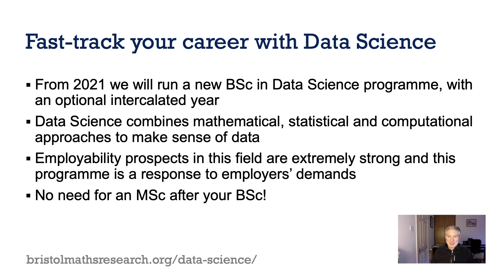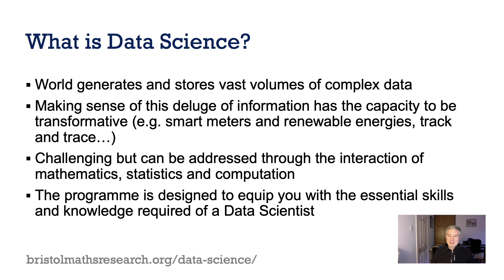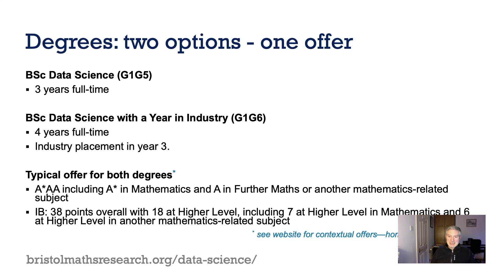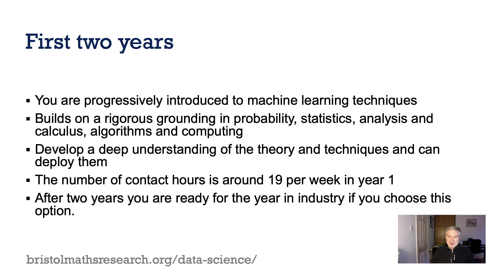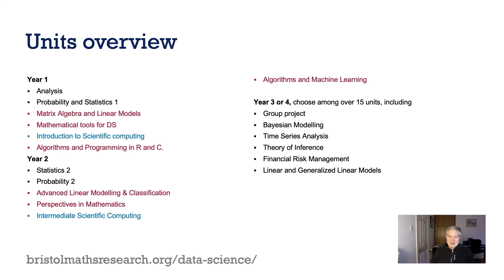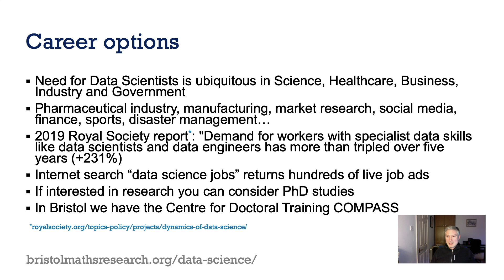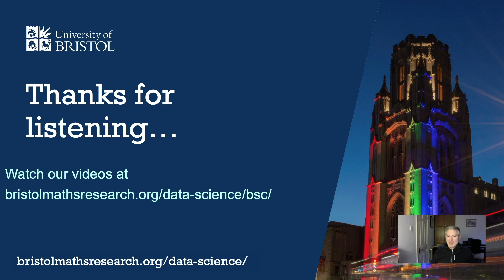BSc in Data Science in Bristol overview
This is a presentation of the new BSc in Data Science offered by the School of Mathematics in Bristol, which includes a description of the numerous and exciting careers offered in the area.